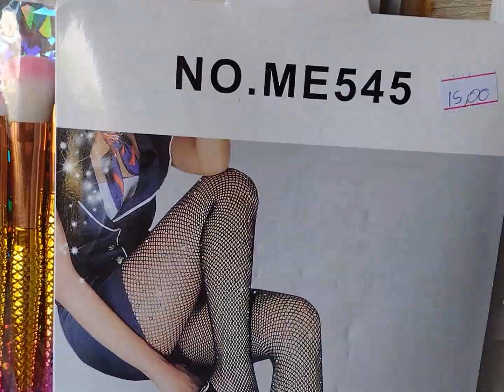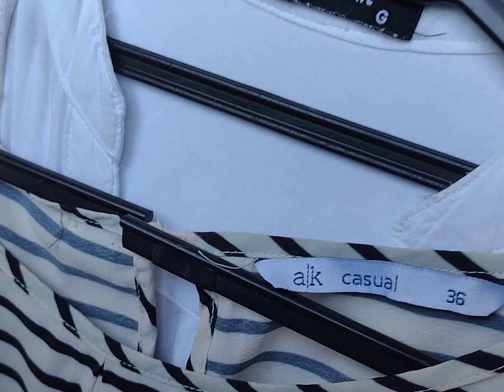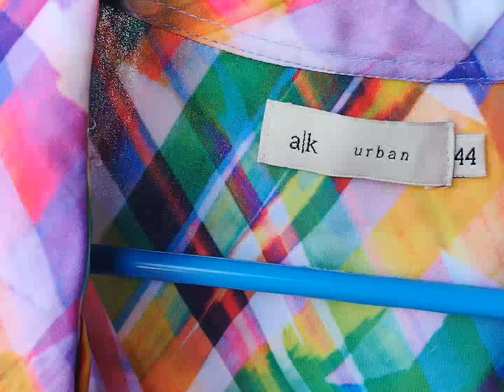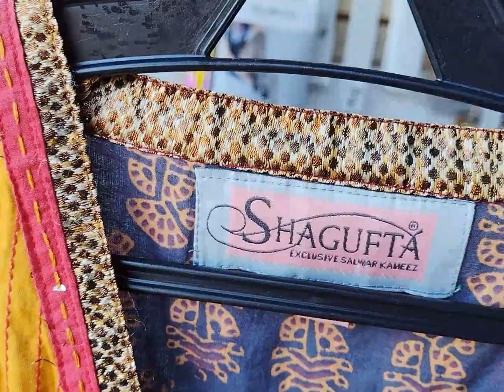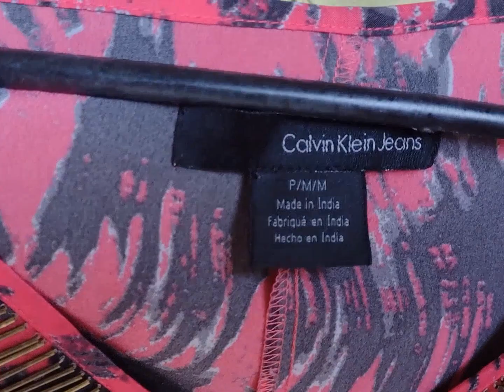COMIGO NO BRECHÓ. TINHA SHULTZ, BOTTERO E MUITA COISA BOA. VEM VER. 💥♻️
BRECHÓ DA MÁRCIA - AVENIDA CORONEL JOAQUIM BRANCO 3360
BAIRRO TROPICAL ITANHAÉM - SP  HORÁRIO DAS 9:00 AS 17:00